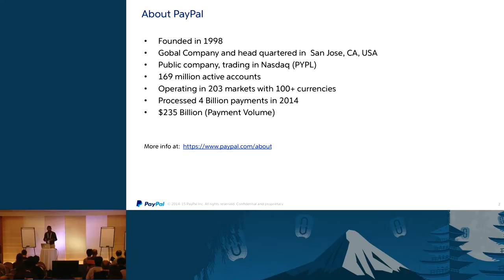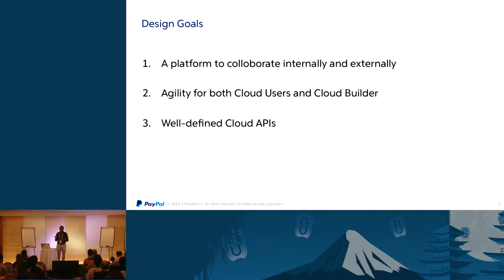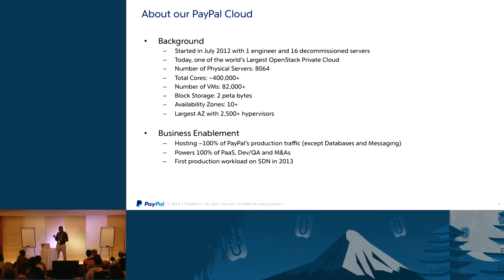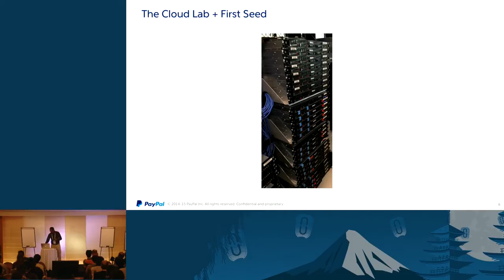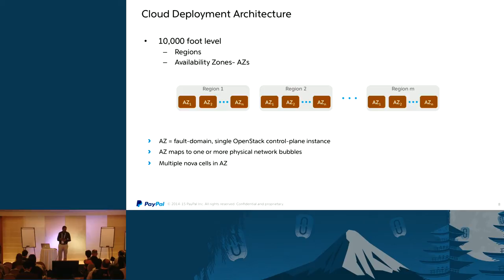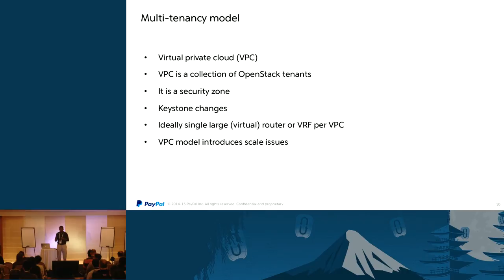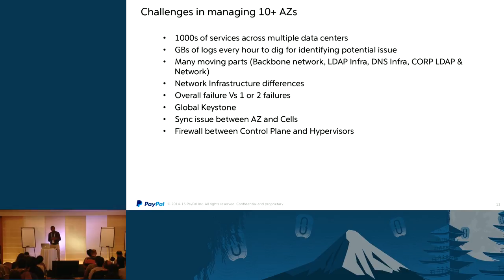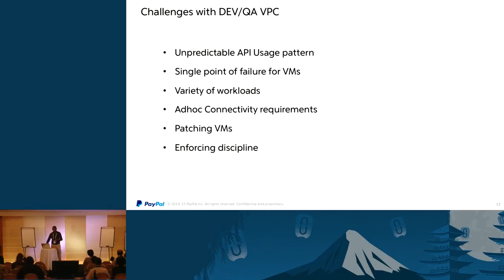Architectures for Successful OpenStack Cloud Deployment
PayPal has successfully deployed an OpenStack environment over several availability zones with  300,000+ cores and petabytes of block storage. It is one of the largest OpenStack Cloud hosting ~100% Web, Mid and API workloads for PayPal production and is in operational for 3 years. One of the keys to success has been a tiered application architecture that allowed many front and mid-tier modules to be moved into the OpenStack private cloud, while back-end functions continued to reside on the non-c